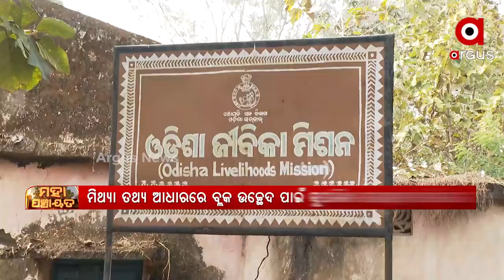ମହା ପଞ୍ଚାୟତ : କାହିଁକି ଦୁରେଇଗଲା ବିକାଶ ?